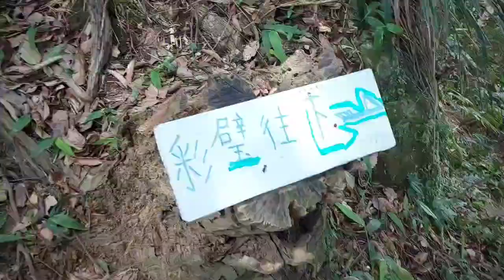中園國小～鳶山彩岩壁～茅埔路#2022.05.10